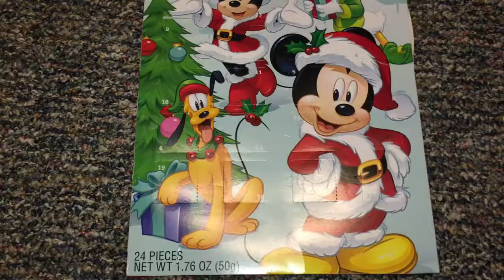VLOGMAS DAY 6 | laundry and diving